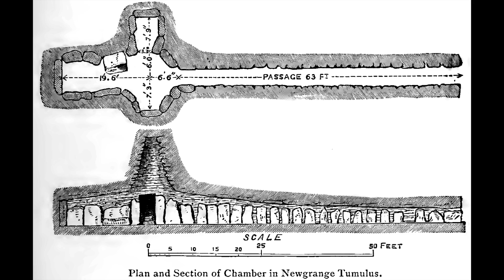BREAKING NEWS - Ancient DNA at Newgrange reveals 'God-Kings' of Prehistoric Ireland // Archaeology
What an incredible time for Archaeology! This video is aimed at providing context to the recent finds. I am not a geneticist.      Link to the study here:-